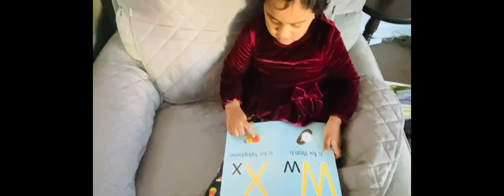cute baby trying to learn🥰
baby learning video 😊..